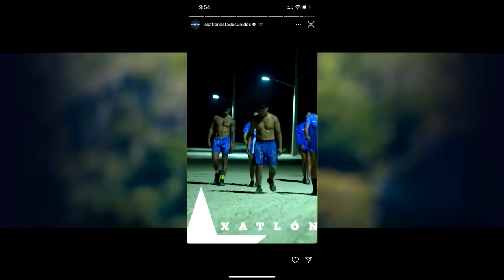VAQUERO ELIMINADO SE QUEDA SIN FINAL VALERIA Y BRIADAM BLINDADOS EXATLON ESTADOS UNIDOS EN VIVO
VIVIANA MICHELLE
NATE BURKHALTER
EL VENADO MEDINA
FRANK BELTRE
BRIADAM HERRERA
JONNY MAGALLON
JOSÉ CARLOS
MAZA RODRÍGUEZ
CHELLY CANTÚ
SHAILA PÉREZ
ALONDRA NONA GONZÁLEZ
YAMILET PEÑA
ANISA GUAJARDO
CATERINE IBARGÜEN
KENNY OCHOA
MIGUEL ANGEL ESPINOZA
HORACIO GUTIERREZ JR
WILMARIE NEGRON
KELVIN NOE RENTERÍA “EL VAQUERO”
CHUY ALMADA
YORIDAN MARTÍNEZ
EMMANUEL JAQUEZ
ALFREDO PANG
RAQUEL BECKER
CLAUDIA MARTÍNEZ
SUSANA ABUNDIZ
VALERIA SOFIA

EXATLON EEUU EN VIVO HOY 08 DE ENERO
EXATLON EEUU EN VIVO HOY 09 DE ENERO